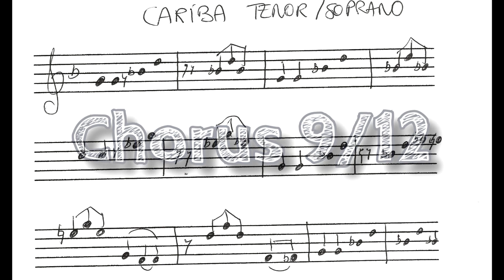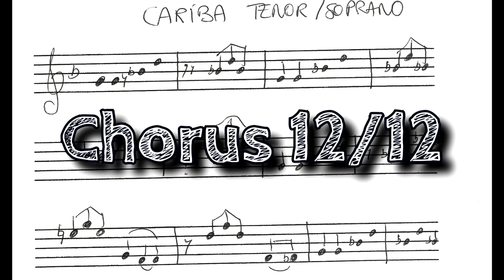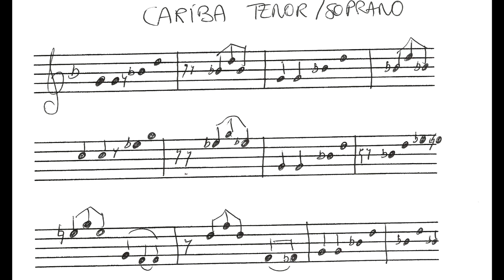'Cariba" backing track pour saxophone ténor ou autre instrument en Bb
Je mets en ligne mon travail de mise ne place de films d'accompagnement musical sur des thèmes de JAZZ, avec parfois les paroles, parfois les grilles, parfois les notes (et les notes sont "personnelles"- les vrais musiciens vont hurler car je ne tiens pas compte souvent ni du rythme (que je ne sais pas lire) ni de la tonalité (pour moi un Ab c'est un G#  même si les uristes affirment que non) Parfois je mets des guides sur des passages que je trouve difficiles. Donc en gros, je qualifierais ces publications de Accompagnement saxo pour les Nuls... Mais je suis sûr que certains vont les apprécier...